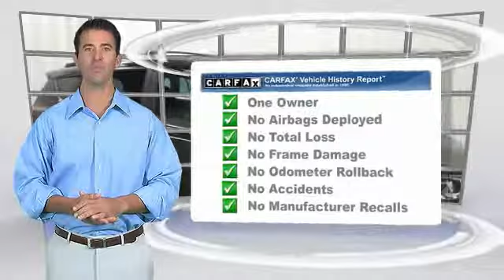2015 Toyota RAV4 Golden Valley,Minneapolis,Bloomington,MN P25601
2015 Toyota RAV4 XLE

Toyota Certified, CARFAX 1-Owner, ONLY 27,875 Miles! EPA 29 MPG Hwy/22 MPG City! Black exterior and Black interior. SEE MORE! KEY FEATURES INCLUDE: Rav-4 XLE AWD Model, Alloy Wheels, Keyless Remote, Power Tilt/Sliding Sunroof, Back Up Cmaera, Premium Sound w/Bluetooth Wireless Phone Connection, Satellite Radio, iPod/MP3 Input, Chrome Wheels.Vehicle Serviced Here: Service History Available, 2.9% financing available on Toyota Certified. See dealer for details. Potential Factory Warranty Remaining. See dealer for details. PURCHASE WITH CONFIDENCE: CARFAX 1-Owner Toyota Certified 7YR/100K. Toyota Certified, ONLY 27,875 Miles! EPA 29 MPG Hwy/22 MPG City! Black exterior and Black interior. SEE MORE! WHY BUY FROM US: #1 Toyota Certified Dealer in the Midwest. Rudy Luther Toyota has been selling Toyota's and other makes & models since 1977. We make price the easy part of your buying experience. We call it the Luther Fair Value Price. We focus on giving you the information you need to make a well informed decision while making sure you have the best price and experience possible. Pricing analysis performed on 2/19/2018. Fuel economy calculations based on original manufacturer data for trim engine configuration. Please confirm the accuracy of the included equipment by calling us prior to purchase.